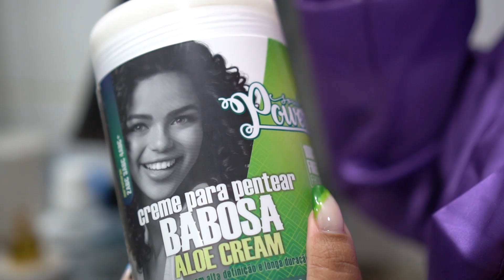SPA DAY - HIDRATAÇÃO CAPILAR POR LUANY CRISTINA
SPA DAY CAPILAR HIDRATAÇÃO DE BABOSA NO CABELO CRESPO
QUER APRENDER DE UMA VEZ POR TODA A CUIDAR DO SEU CABELO

COMENTE AQUI O QUE ACHOU DO VÍDEO !!

Méier Rio de Janeiro/Rj
mil beijos!